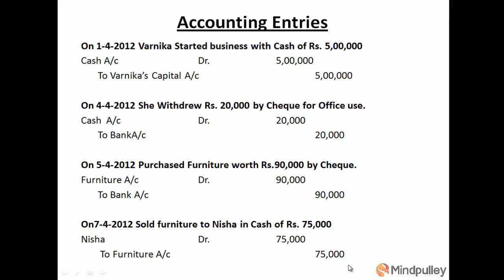003 Accounting entries 1 - TALLY TUTORIALS